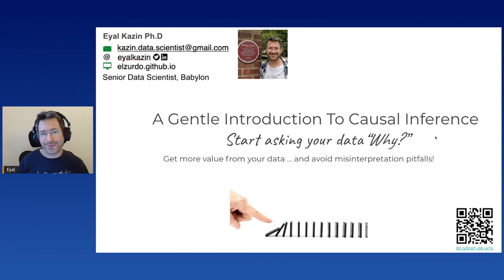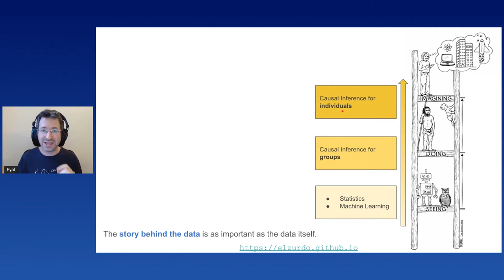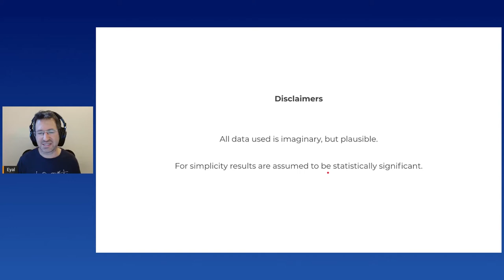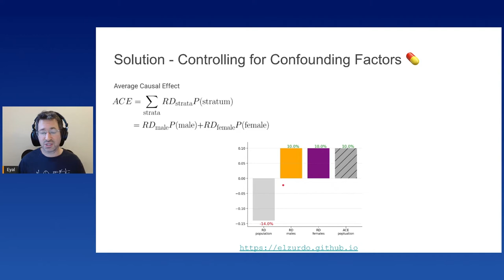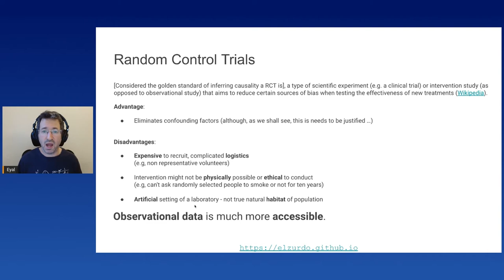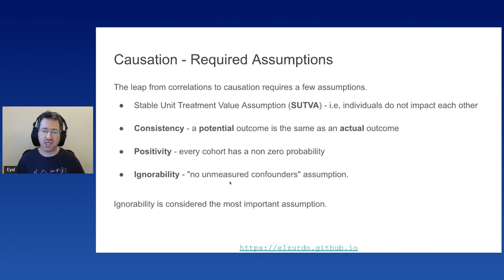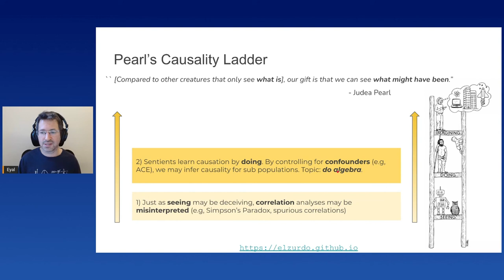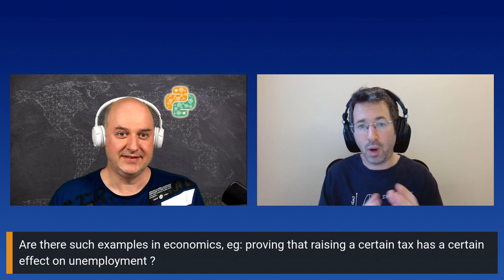Eyal Kazin - A Gentle Introduction To Causal Inference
A Gentle Introduction To Causal Inference
[EuroPython 2021 - Talk - 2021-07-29 - Parrot [Data Science]]
[Online]

By Eyal Kazin

Correlation does not imply causation. It turns out, however, that with some simple ingenious tricks one can unveil causal relationships within standard observational data, without having to resort to expensive random control trials.

I introduce the basic concepts of causal inference demonstrating in an accessible manner using visualisations. My main message for data analysts is that by adding causal inference to your statistical toolbox you are likely to conduct better experiments and ultimately get more from your data.

E.g, by introducing Simpson’s Paradox, a situation where the outcome of all entries is in conflict with that of its cohorts, I shine a light on the importance of using graphs to model the data which enables identification and managing confounding factors.

This talk is targeted towards anyone making data driven decisions. The main takeaway is the importance of the story behind the data is as important as the data itself.

My ultimate objective is to whet your appetite to explore more on the topic, as I believe that it will enable you to go beyond correlation calculations and extract more insights from your data, as well as avoid common misinterpretation pitfalls like Simpson’s Paradox.